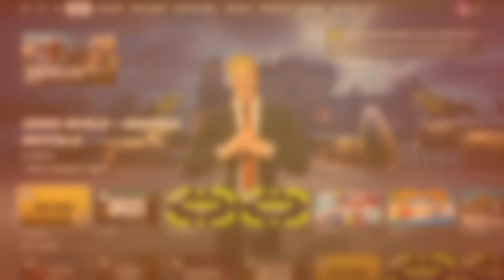Fortnite Chapter 5 Season 1 Underground Cinematic Trailer & Battle Pass Overview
Support-A-Creator Code: JikkySef

JOIN THE FIGHT IN FORTNITE BATTLE ROYALE CHAPTER 5 SEASON 1: UNDERGROUND!

Chapter 5 of Fortnite Battle Royale brings a beautiful new Island, but not all is what it seems. “The Society” is pulling the strings in secret, and they’ve taken Peely in their spite. Join “The Underground” and take down The Society’s bosses — including its most notorious boss Valeria. To help you out, take the Island’s train, modify your weapons, and use a “Ballistic Shield” while shooting a pistol. Join the fight in Chapter 5 Season 1: Underground!